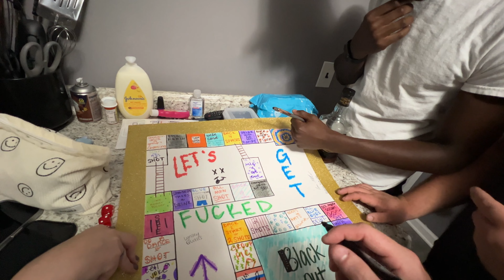I THINK WE DID A LITTLE TOO MUCH PT. 2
We need to slow down.

SUBSCRIBEE